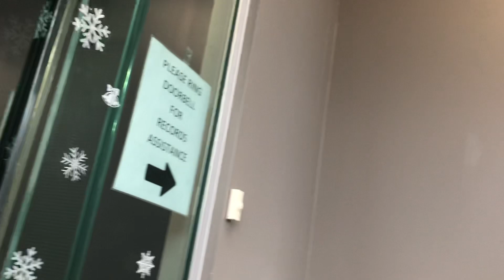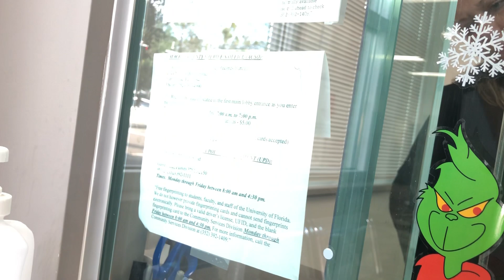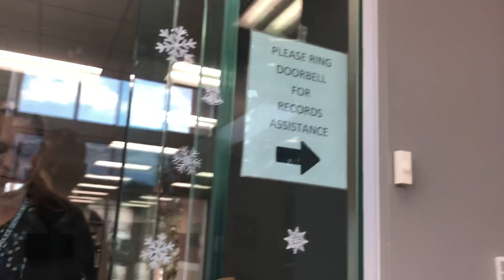GPD RECORDS REQUEST FOR CAR 4146 GPS PINGS & SCHEDULE FOR SHAMMING VIDEO@bluesteel7199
I saw this officer in and out of this apartment complex w/squad car many times before (at what appeared to me as suspicious) in the approx. last three months and I saw it @ 0500 Sunday from 5 am until 6: 30 am when I ended my observations. What I want to see is how biased this request will be. What I want is 30days GPS pings @ the coordinates given & the officers schedule. When I was asked on phone what did that officer do to me? Well it’s what GPD officer D RODRIQUEZ did to comprise my values I had for GPD. Now the veil is lifted & I see what blue/blew isis really is. Do I expect to be able to connect the dots? No, but I'll try. This just gives me more practice & builds more confidence. By my action tells blue/blew isis and asshat bureaucrats we are watching and we are displeased. So I document for posterity.@bluesteel7199